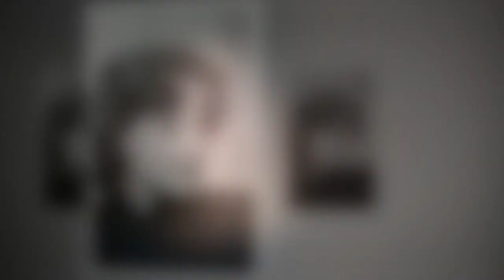Romy Schneider : qui était Harry Meyen, qu'elle a épousé avant Daniel Biasini ?